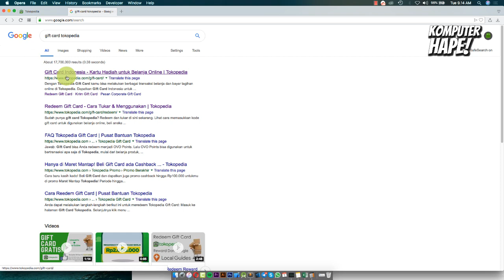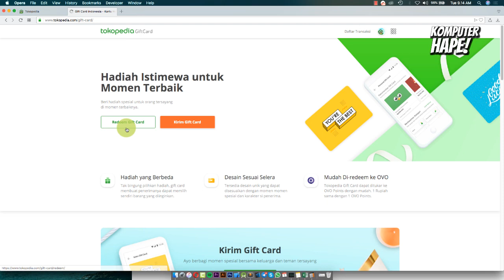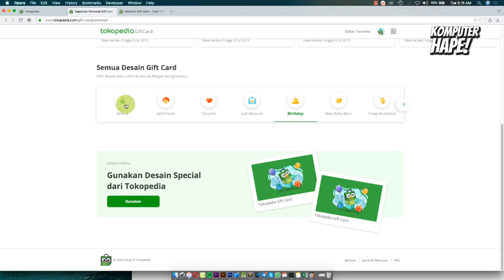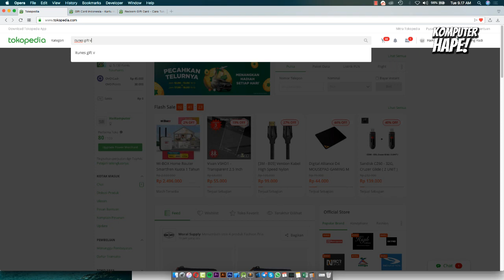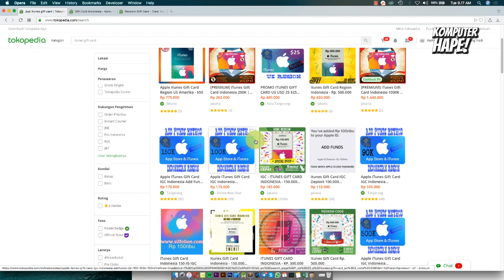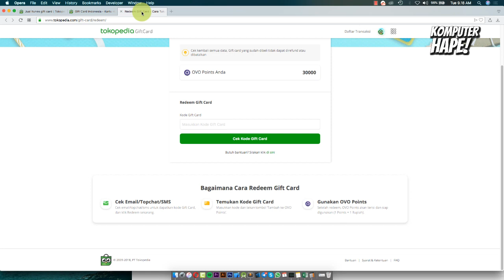Kasih Kado Ulang Tahun Menarik Gift Card Dari Tokopedia...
Dalam video ini kita akan sharing tentang cara uni ngasih kado ulang tahun atau hadiah ulang tahun untuk orang yang kita sayang baik sahabt ataupun untuk pacar/kekasih. nah hadiah tersebut berupa gift card, bukan gift card biasa tapi dengan gift card ini tentu yang menerima bakalan bisa buat belanja di tokopedia, jadi bisa buat beli barang disana. jadi cukup menarik bukan kalau ngasih kado  yang gak biasa karena ngasih kode gift card buat belanja ya mirip kayak voucher sih jatuhnya, atau opsi kedua bisa pakai itunes gift card yang bisa buat isi saldo apple id buat beli lagu atau ringtones di itunes store atau beli aplikasi di app store...